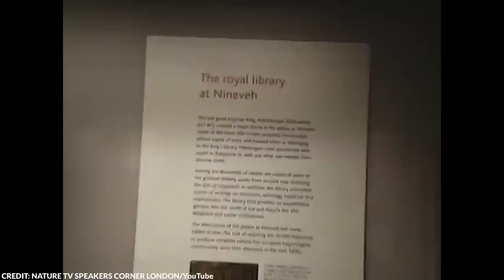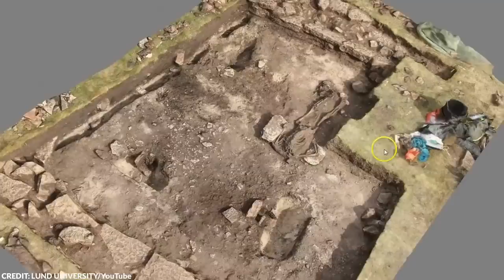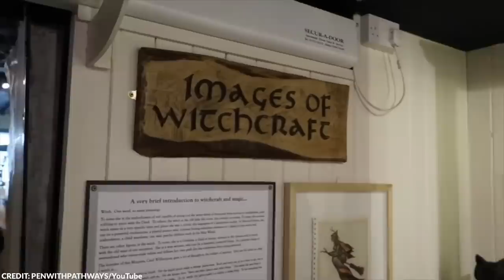What They Discovered in Europe Has Left People Speechless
Europe is home to some of the world’s most visited attractions and amazing natural landscapes. With a population of about 748 million, Europe is an incredibly diverse continent with countries that are truly unique on their own.

In this video, we’ll take a look at some of the most astonishing finds in Europe!

From Britain’s Pompeii to a crude oil bath, here are 15 of the strangest things recently discovered in Europe.

~ Top Generality